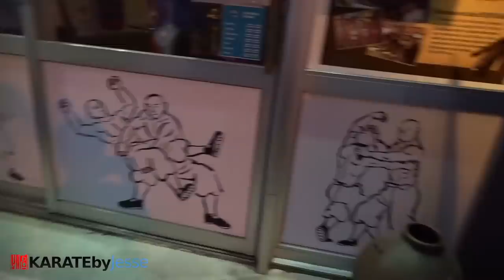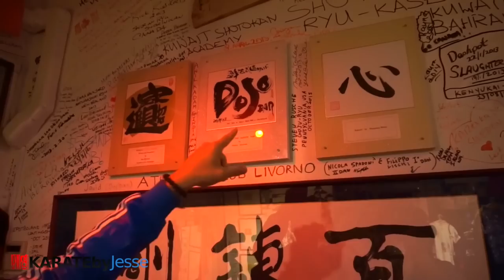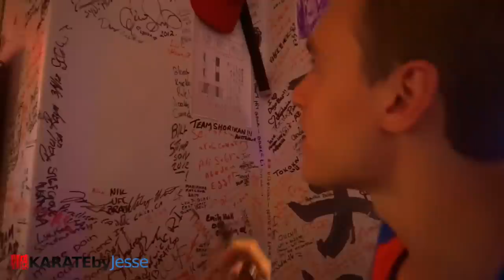KARATE NERD IN OKINAWA | Season 1 (Ep. 5) — Ryukyu Kobudo w/ Kinjo Masakazu (9th dan)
Follow Jesse Enkamp, The Karate Nerd, on an epic journey to Okinawa (the birthplace of Karate) as he explores the history, philosophy, culture and knowledge of traditional Okinawan Karate and Kobudo. to learn more. This episode features Kobudo master Kinjo Masakazu (9th dan) from Ryukyu Kobudo Hozon Kai.